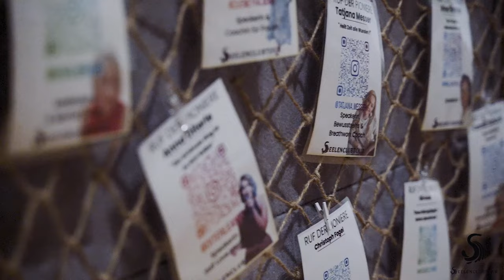SeelenClubTour | Events für echte Geschichten | Ruf der Pioniere in Offenbach am Main | 18.11.2023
Du möchtest auf die Bühne
Deine Geschichte erzählen

Alle Speaker und Speakerinnen findest Du hier in
den Interviews auf YouTube - Seelendate